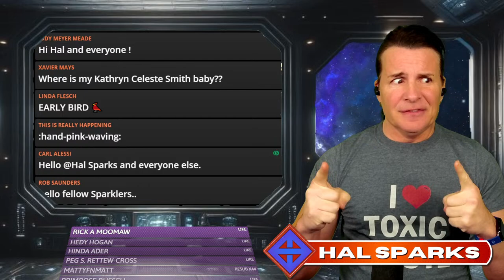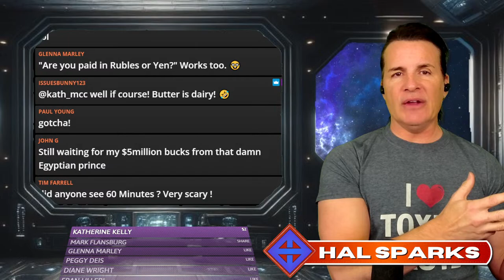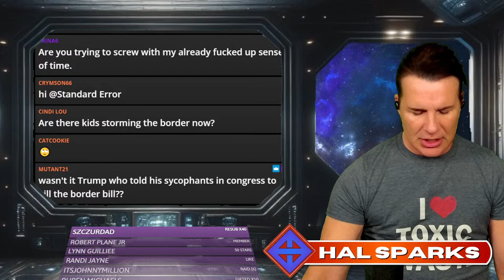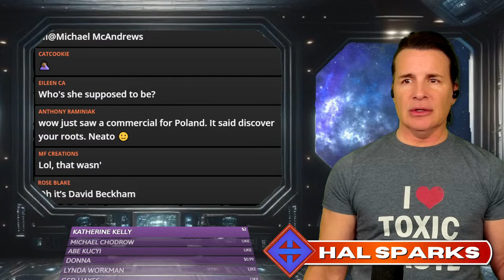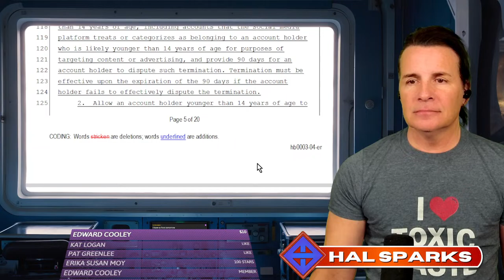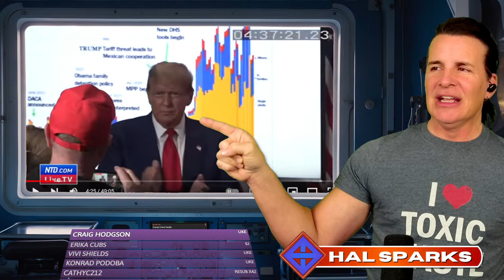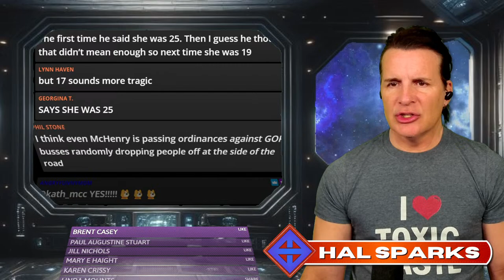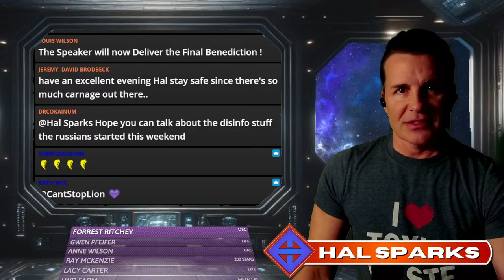HAL SPARKS MEGAWORLDWIDE : ALL FED UP WITH CONSPIRACISTS